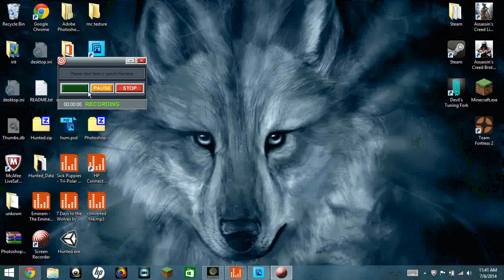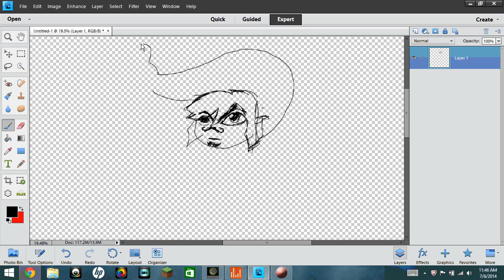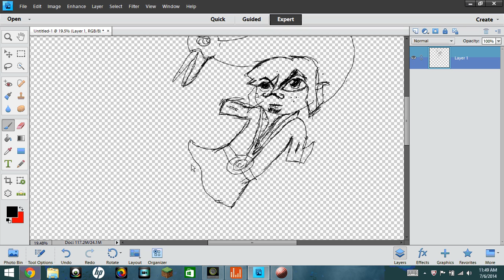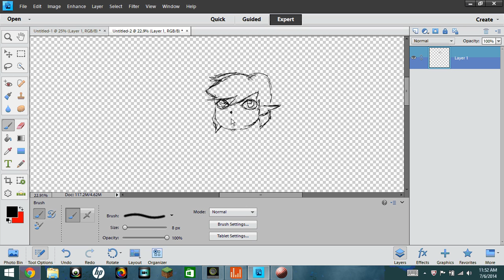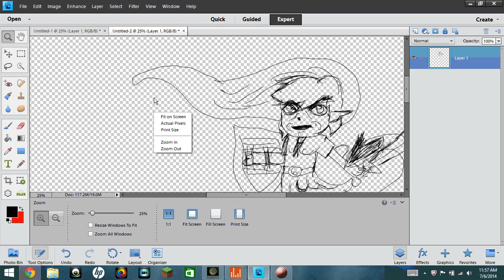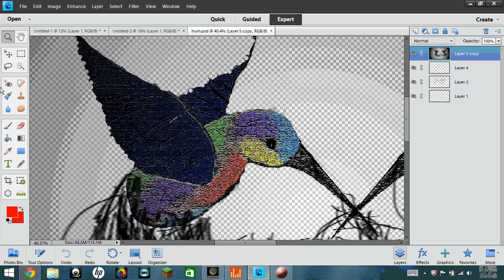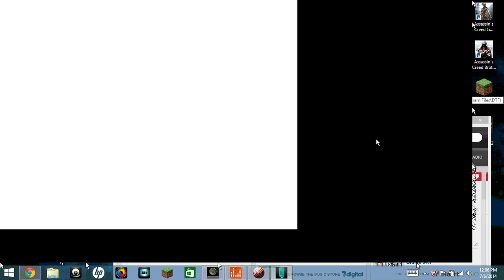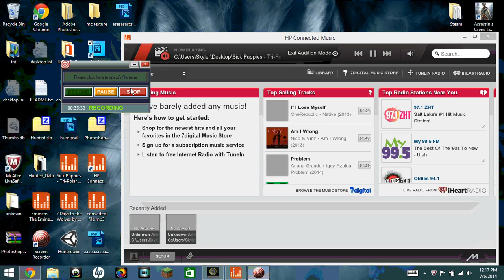drawing fanatics drawing tablet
yea faild geting to my account so on 3 acounts now yay!!! but really this is a fail